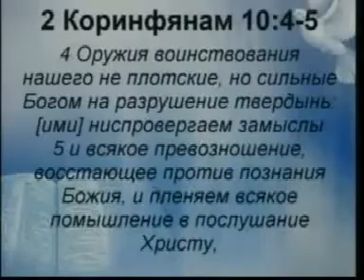Jesteście Narodem Świętym 2/6 A.Szewczenko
Chcę przestrzec przed nowymi kazaniami A.Szewczenko, w których pojawia się nauczanie o tym, że Bóg przyjmuje grzesznego człowieka, o tym, że Bóg, jako Miłość nie potrafił żyć bez obiektu Swojej Miłości, dlatego stworzył człowieka równym Sobie. Kazania, w których pojawiają się zarzuty do Kościoła, że zabrał sobie prawo do Miłości - bo Miłość jest też poza Kościołem itd. I nie są to przejęzyczenia - a nowe nauczania.

Хочу сделать предупреждение перед новыми проповедями А. Шевченко, в которых появляется учение о том, что Бог принимает человека грешным, что Бог, как Любовь не сумел обойтись без объекта Своей Любьви, поэтому создал человека равным Себе.
Проповеди, в которых появляются упрёки Церкви, что забрала себе право на Любовь - ибо Любовь находится тоже вне Церкви. Дело имеется уже не с оговорками - а с новым учением.